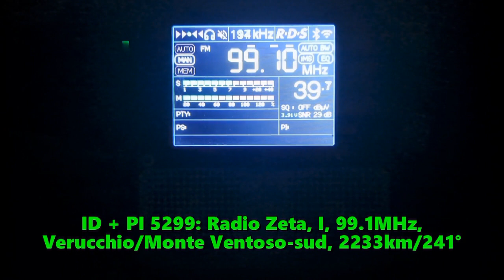23.06.2024 19:14UTC, [Es], Radio Zeta, I, 99.1MHz, 2233km